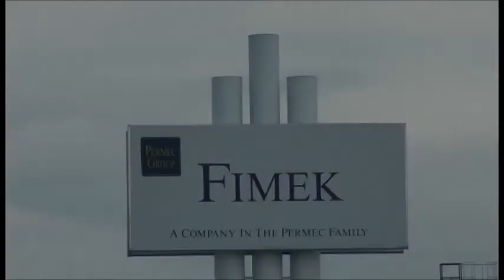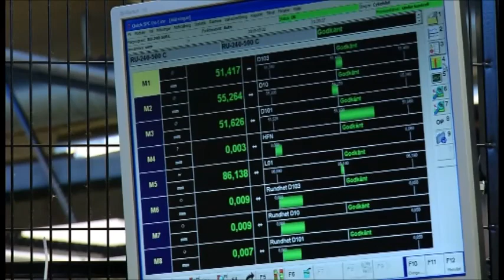Fimek - English audio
Fimek is a high-tech engineering company that was founded in 1917. The company is established in Filipstad, Sweden, a region with genuine traditions in iron production and steel machining.  Fimek is part of the Permec Group.

Business activities are directed at production of rotation symmetrical parts like axles for engines and transmissions. Sales are primarily directed at the automotive industry, but also to the energy sector and other engineering industries.